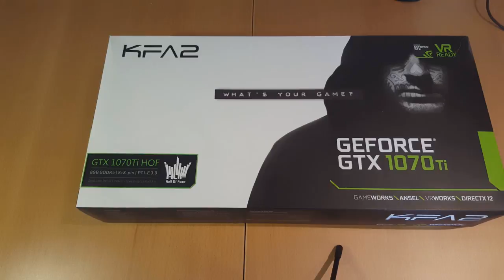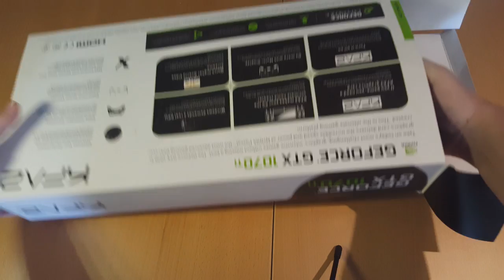UNBOXING GTX 1070 TI Hall Of Fame von KFA2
In diesem Unboxing Video schauen wir uns die HOF Edition der GTX 1070 TI von KFA2 an.

KEINE anderen sozialen Netzwerke